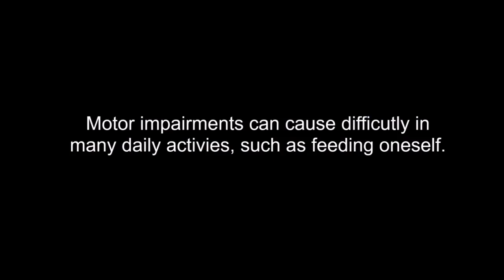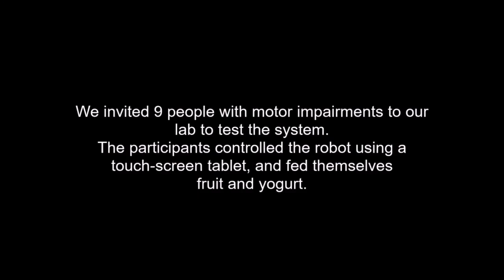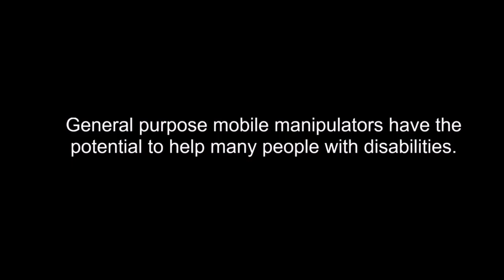Active Robot-Assisted Feeding with a General-Purpose Mobile Manipulator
Accompanying video for the paper:
D. Park, Y. Hoshi, H. P. Mahajan, H. K. Kim, Z. Erickson, W. A. Rogers, C. C. Kemp, “Active Robot- Assisted Feeding with a General-Purpose Mobile Manipulator: Design, Evaluation, and Lessons Learned,” Robotics and Autonomous Systems, 2020.